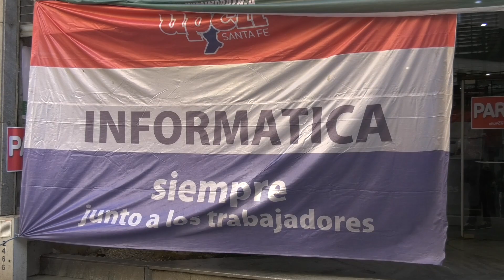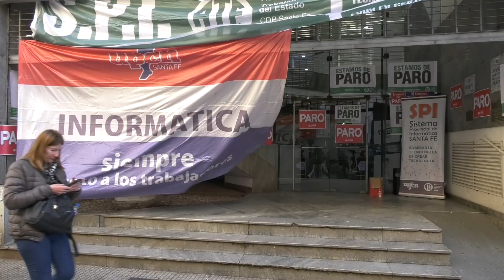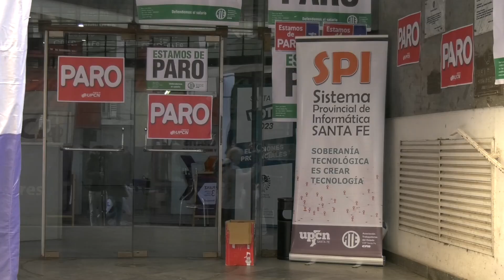PARO Y PROTESTA EN EL SERVICIO PROVINCIAL DE INFORMÁTICA.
DAMIÁN GALARZA – DELEGADO UPCN.
MATÍAS GARELI – DELEGADO ATE.